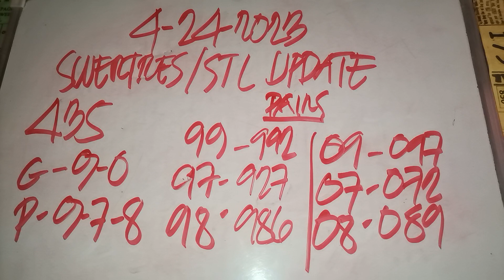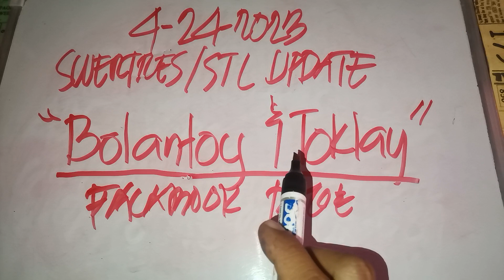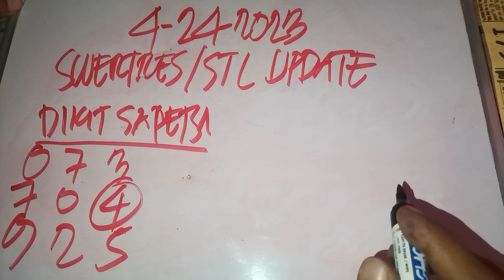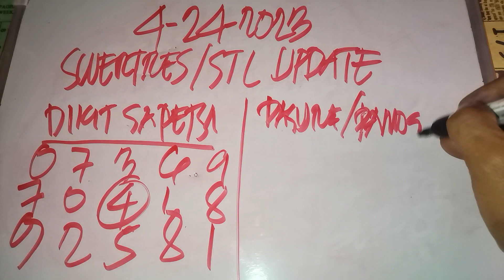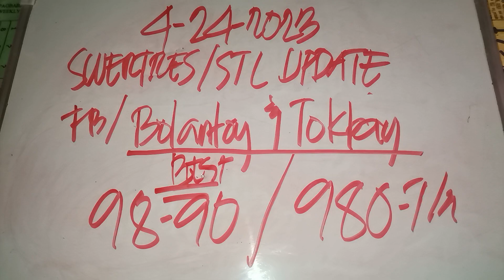Swertres hearing ngayon.